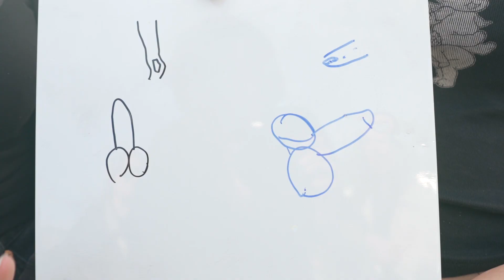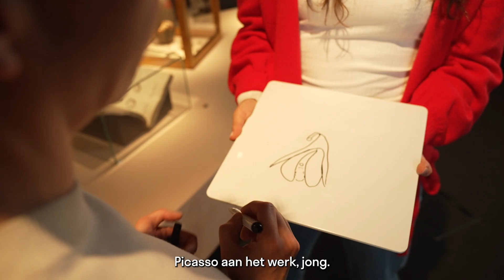Waarom een universiteitsmuseum zich bezig moet houden met piemels en vagina’s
In het GUM (Gents Universiteitsmuseum) loopt momenteel de expo ‘PHALLUS. Norm & vorm.’ Waarom is zo’n expo nodig? En wat heeft dat met wetenschap te maken? Reporter Flo Windey zoekt het uit.